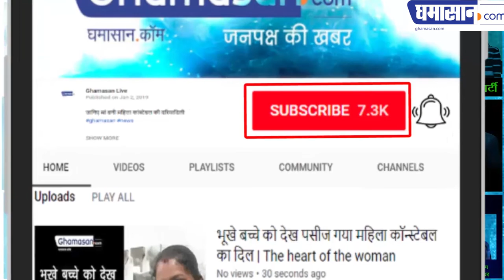Watch: Corruption Accused - IAS B. Chandrakala's बेहद परेशान हैं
Special Report on UP IAS officer B Chandrakala, Corruption-accused IAS Officer Chandrakala... स्टडी लीव पर चली गई हैं Chandrakala